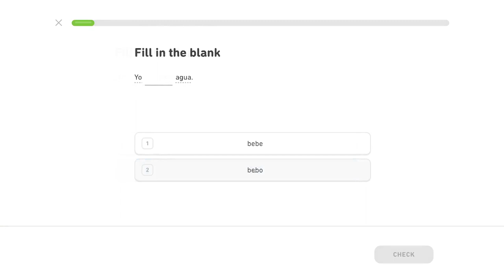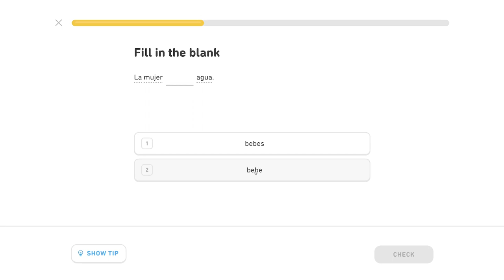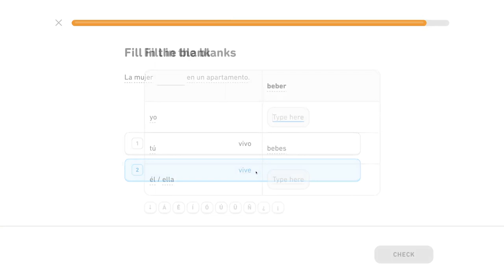🇪🇸 Prítomný čas 1 - Level 0/2, lekcia 1/4 - Španielsky s Yetim